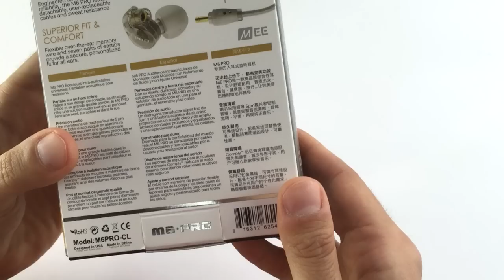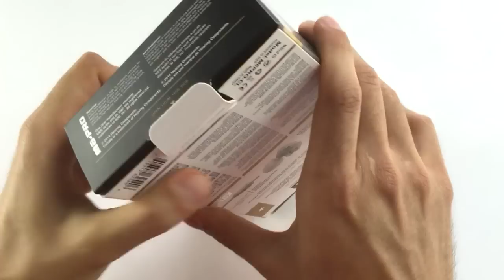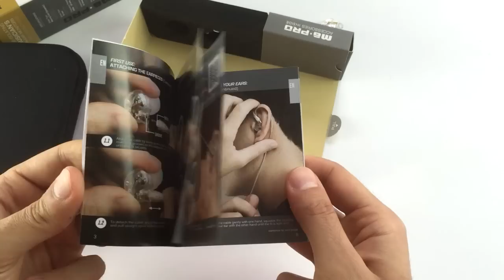Auriculares in-ear Mee Audio M6 PRO los mejores calidad/precio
Mee Audio M6 PRO son conocidos por su peculiar, profesional y moderno diseño. Pero no sólo se queda en diseño, la calidad de sonido va acorde con estos intra-aurales extremadamente cómodos y ergonómicos.

Su sistema de sujeción trasversal permite un agarre que nadie a este precio te da. Además cuenta con protección frente al sudor.

El cable es extraíble y puedes intercambiarlo por la opción con control remoto para tu smartphone o cualquier otro dispositivo, por que el regulador de volumen es universal.

Tips de la marca Comply (almohadillas premium) van incluidas y complementan para los amantes de dicho material.

¿Todavía te lo estás pensando?